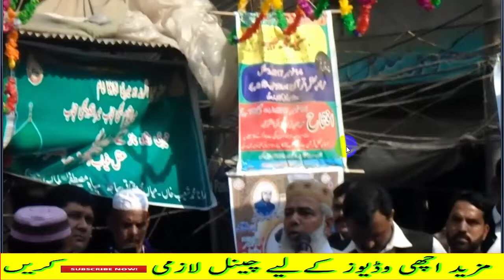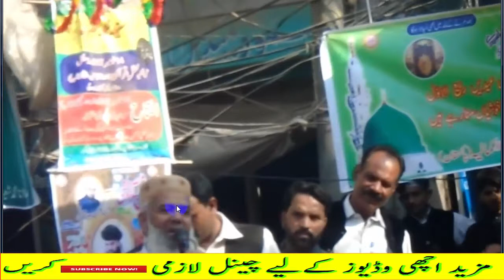12 Rabi ul Awal Manana Quran or Sunnat ke Mutabiq h Ya Nahi,,,,, Full Bayan Must watch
12 Rabi ul Awal Manana Quran or Sunnat ke Mutabiq h Ya Nahi,,,,, Full Bayan Must watchQurani Wazaif in Urdu|12 rabi ul awal ka special qurani wazifa|sakhat hajat ko puri karnay ka wazifa
wazifa for friday nigh12 Rabiul Awal Ka Wazifa, Ameeri Ha Wazifa, ameer hone ka wazifa, Wazifa For Dolat, Eid Milad un-Nabi Ka Wazifa, Eid Milad Ka Wazifa Daulat K Liye, islam advisor